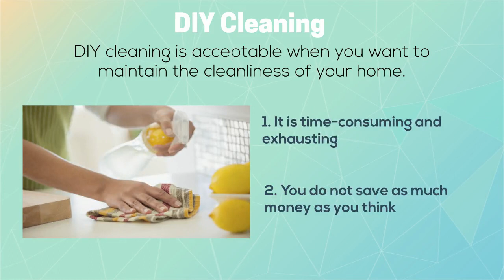DIY vs. Professional House Cleaning: Which is better?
Whether you generally want to improve the hygiene level of your home or move out of the rental property, hiring professionals is always beneficial. Seasoned end of lease cleaners in Sunshine Coast can save your time, energy and even help you to get back the bond money. So, the next time to want to clean your home, keep in mind the pros and cons of DIY house cleaning and Professional cleaners.